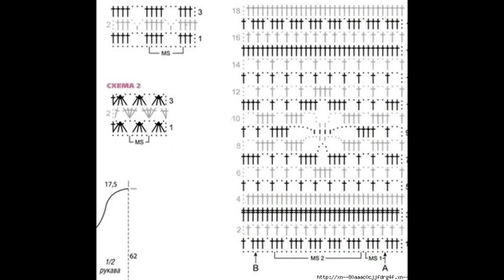Crochet Patterns| for free |crochet cardigan| 926